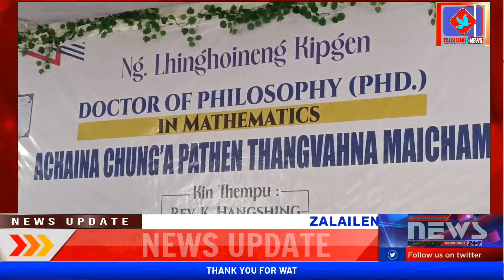LOCAL# Mathematics a Ph.D. chai Dr. Lhinghoineng Kipgen in Khangthah ho Tilkhouna Nei